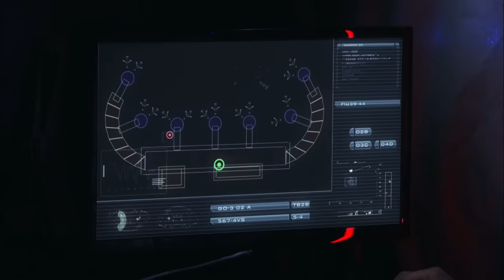K.C Undercover | Mission or Marisa? ✨ | Disney Channel UK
In this exclusive K.C Undercover clip from the episode "Give Me a K! Give Me A C!", K.C and the gang must stop enemy agents from getting their hands on a very important flash drive, but this will mean K.C leaving Marisa at cheerleading try-outs… We just love this K.C Undercover air hostess disguise 😍 Comment below what your favourite K.C disguises is ⬇️⬇️

Watch K.C. Undercover on Disney Channel UK! 💜

Want music? We have The Lodge, Backstage and Austin and Ally! Love adventure? Check out Disney Descendants, Tangled, K.C. Undercover and Elena of Avalor!

Need some 😂😂? Watch ZOMBIES, Miraculous Tales of Ladybug & Cat Noir, Hotel Transylvania, Liv and Maddie and Bunk’d!

Fancy some Disney Channel classics? We’ve got Hannah Montana, That’s So Raven and Good Luck Charlie! Prepping for a movie marathon?

See your fave moments from High School Musical, Teen Beach Movie, Adventures in Babysitting and SO. MUCH. MORE!

K.C. Undercover

If you think K.C. Cooper is just a regular high-school student? THINK AGAIN!

Not only is she a complete math whiz that can absolutely kick butt thanks to her black-belt in karate, but it turns out her parents are master spies 🕵! Before she knows it, K.C. is recruited into the secret government agency: The Organization – crazy right.

The Organisation aren’t strangers to trouble and the adventures come thick and fast! Although K.C. is fully kitted out with all the latest spy wear and gadgets she still has a lot to learn especially when it comes to facing enemies and villains from The Other Side 👿. But that’s ok because her little bro, robot sis & besties are on hand to keep it real and undercover! 🤖👭
Who’s Who

K.C. Cooper (Zendaya) is the spy with style 💁! After she discovers her parent’s true identities, she’s inspired to follow in their sneaky footsteps. She is smart, super-confident and a karate black-belt, the perfect combination to make an awesome spy; however, when it comes to everyday teenage girl problems she relies on bestie Marisa to guide her. Best friend goals 👭💜

Marisa (Veronica Dunne) is K.C.’s bestie and certified in the art of partying, fashion and not to mention a total love guru 😍. Although she isn’t the best student in high-school, she is a great, loyal friend to K.C… cute 💜

Kira Cooper (Tammy Townsend) is K.C.’s mum and is extremely experienced in the old spy game. Her tough but loving nature makes her a great example for her children to follow if they want to become successful spies. This is especially important for K.C who needs her mother’s natural instincts and guidance to help her learn. It really is true, mother does always know best!

Craig Cooper (Kadeem Hardison) is K.C.’s dad and official family joker. He invented the term embarrassing dad! He is super protective over K.C. and they boys she dates and totally childish, but K.C., Ernie and Judy wouldn’t have him any other way 💜

Ernie Cooper (Kamil McFadden) is the tech prodigy of the Cooper family, this kid could hack computers and firewalls in his sleep! He is vital in helping K.C. complete the missions – the best bro/sis duo we’ve ever seen. There is also another lady in his life and no it’s not his mum! He secretly has a crush on Marisa… but shh you didn’t hear that from us! 🙊

Judy Cooper (Trinitee Stokes) is another Cooper kid… but did we mention she was a ROBOT 🤖. With all the gadgets and a sassy attitude to match Judy has become an important member of not only the spy team but family as well!